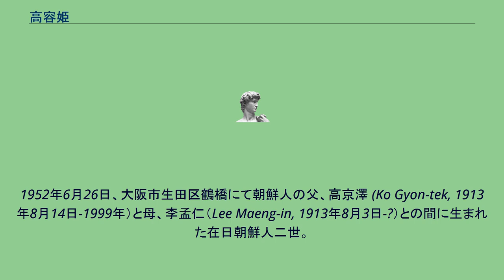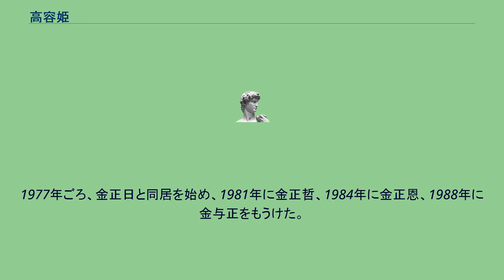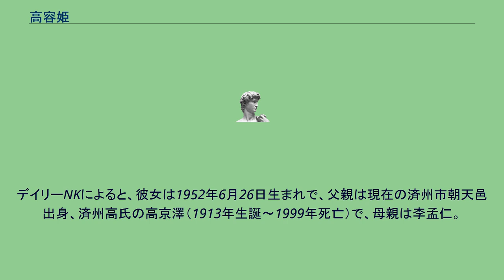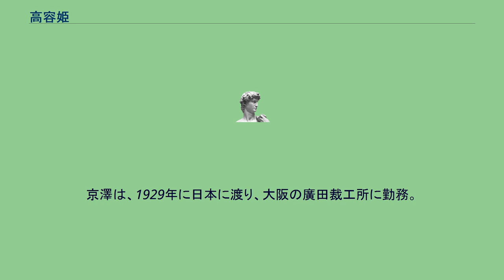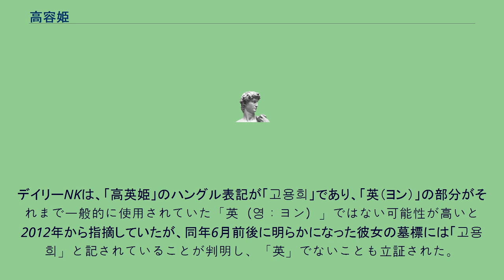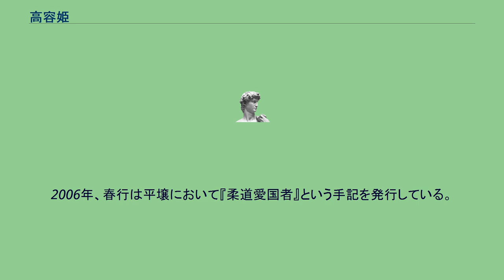高容姫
高 容姫（コ・ヨンヒ、朝鮮語: 고용희、1952年6月26日 - 2004年8月13日）は、朝鮮民主主義人民共和国（以下北朝鮮）の人物。
同国の最高指導者であった金正日の愛人の一人であり、金正日からは日本風に「あゆみ（아유미）」と呼ばれ、最も寵愛を受けていたとされる。
金正哲・金正恩・金与正の実母である。
長らくその名前は「高英姫」として伝えられていたが、2015年に妹（高英淑）の夫がメディアのインタビューで、高英姫ではなく「高容姫」であると訂正している（日本語表記ではどちらも「ヨンヒ」であるが、朝鮮語の発音は異なる）。
1952年6月26日、大阪市生田区鶴橋にて朝鮮人の父、高京澤 (Ko Gyon-tek, 1913年8月14日-1999年）と母、李孟仁（Lee Maeng-in, 1913年8月3日-?）との間に生まれた在日朝鮮人二世。
母の李孟仁は、日本人だという説がある。
日本名は高田姫（タカダ ヒメ）。
北朝鮮の公式見解では、済州道済州市生まれということになっている。
1962年、9歳のときに両親とともに北朝鮮の咸鏡北道に移住した。
その後、平壌芸術大学に入学し、1971年頃には万寿台芸術団に入って舞踊家として活動した。
1972年、「功勲俳優」の称号を受けている。
1973年7月から9月にかけての万寿台芸術団の日本公演の際には、芸術団の一員として「柳日淑（リュ・イルスク、류일숙）」の芸名で日本を訪問している。
日本に向けて出発する団員たちを前に、金正日は以下のように訓戒したという。
皆さんは、敵地（日本）に行くのだから警戒心を高めなければならない。
革命時代を生きる芸術人らしく生活は質素に、身なりや化粧も素朴にしなければならない。
高英姫はこのとき「祖国のチンダルレ」や「扇の舞」「牧童と処女」で主役を務め、フィナーレで記念撮影する際は舞台中央に立った。
1970年代半ば、「喜び組」の接待役の1人となった。
そこで金正日に見初められて、彼の「3番目の妻」となった。
きっかけは金正日の秘密パーティーに参加して、彼の横に座ったことだったという。
1977年ごろ、金正日と同居を始め、1981年に金正哲、1984年に金正恩、1988年に金与正をもうけた。
2001年に亡命してアメリカに渡った妹の高英淑は、当時、高容姫の子どもたち全員の世話をしていた。
高容姫が次期指導者として党と軍で昇進を重ねる金正日の付き添いで多忙をきわめていたからである。
なお、高英淑の証言によれば、金正恩は母高容姫が「遊んでばかりいないで勉強しなさい」と叱ると食事をしなかったという。
美しい踊り子から実質的なファースト・レディとなった高恩姫は、同時にたいへんな野心家でもあった。
彼女は子ども時代の金正恩を「金星大将」と呼んでいた。
高容姫と子ども時代の金正恩が一緒に写っている写真には、大将位をあらわす肩に四つ星の軍服を着た、頬の赤い6歳くらいの正恩将軍と、彼の方に身を乗り出している母の姿がみえる。
モスクワに長期間滞在し、体調をくずして気分のすぐれない状態のつづいた成蕙琳に対し、高容姫は金正日のそば近くにいて伴侶として寵愛を受けた。
「トムとジェリー」「ドナルド・ダック」といったアニメーションが朝鮮語に吹き替えられ、幼い子供たちが視聴する時間帯に突如放送が始まったのは、高容姫が金正日に陰で影響をあたえた結果だともいわれている。
1998年ごろ、高容姫は乳癌の診断を受け、片方の乳房の切除も検討されたが、それにより自身の金正日の伴侶としての地位が危うくなると心配した彼女は、医師たちの助言に抗して切除はせず、抗がん剤治療を選んだ。
がん治療に際しては、フランスの医療チームが選ばれ、かれらが平壌に赴くか、あるいは高容姫がフランスへ行くこともあった。
なお、成蕙琳と金正日の子である金正男はジュネーヴで、高恩姫の3人の子どもたちはそれぞれベルンで教育を受けさせた。
金正男は、2001年、偽造のドミニカ共和国旅券で日本に密入国を試み、失敗して成田空港で身柄を拘束されるという恥ずかしい事件を起こした。
それ以前から金正男は平壌で飲み歩いて父より叱責されることが多かったりする不行状が目立ったが、これは金正日に金正男がより自由を与えるよう促し、正男が羽を伸ばして妻以外の女性とも交遊させたところで、最後には椅子をはずすという高容姫の計略だったのではないかとの指摘が近親者から...